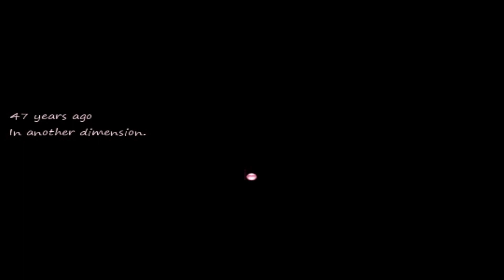Five Nights at Eth's World 2 DLC (Part 6) || DARK BOX SETS OUT TO GET HIS REVENGE!!!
Dark Box assembles an army to get revenge on all of those who have wronged him.